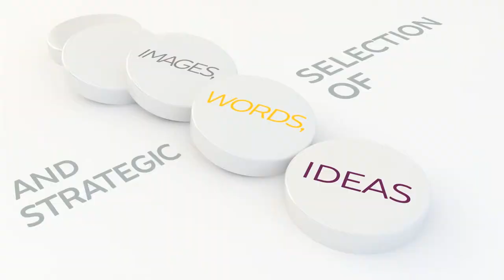Lattice Full Movie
A short video showing our expertise!